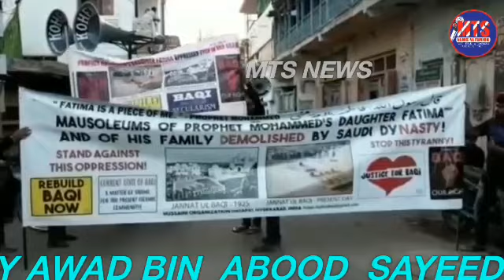MTS NEWS Demolition Day of Jannat-ul- baqi ( shrine of Hazrath fatima zehra (sa) Doughter of Prophet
Demolition Day of Jannat-ul- baqi ( shrine of Hazrath fatima zehra (sa) Doughter of Prophet Mohammed (saw) Devotees along With moulanas of Shia & sunni Comunities Took Out protest Juloos From bibi Ka alawa to Temasqa pura near MGBS Demanding of rebuild jannat- ul- Baqi